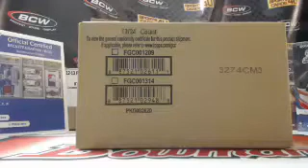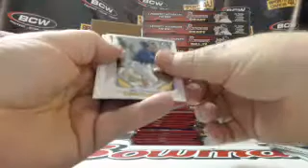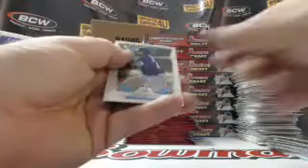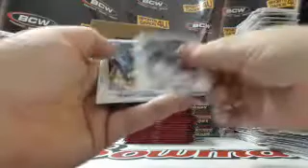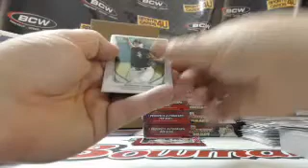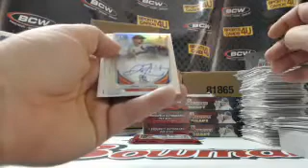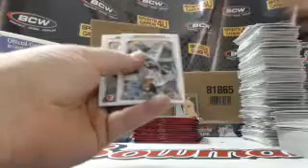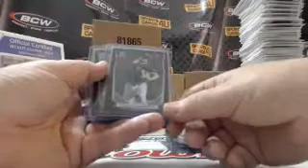2014 Bowman Draft Picks Baseball 12Box Case Team Break #6 (1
2014 Bowman Draft Picks Baseball 12Box Case Team Break #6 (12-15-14) - Captured Live on Ustream